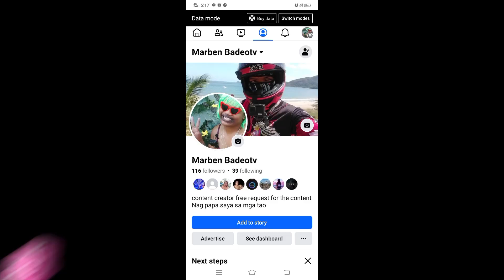Hi pilipi caluya Nagpa sarap nako para sau🥰🥰